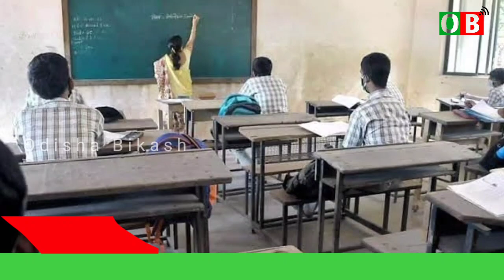+2 chse latest exam news today 2022 || 12th chse board exam 2022 odisha latest updates